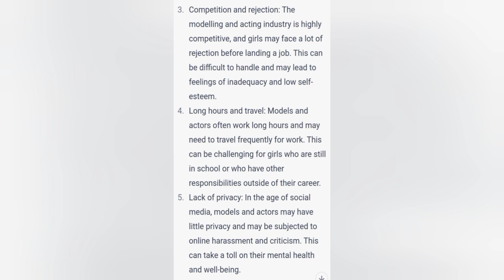here are some problem girl faces during modelling and acting